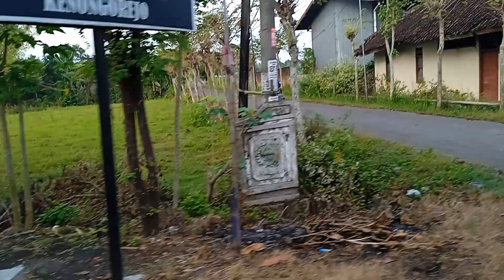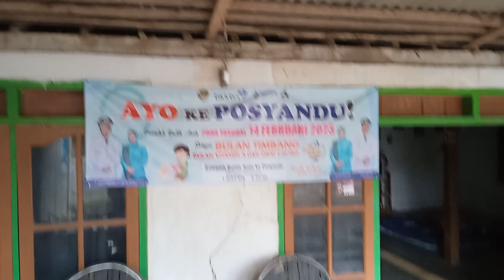sebentar lg panen// sairoh fullsenyum